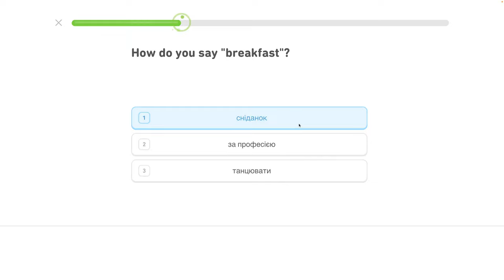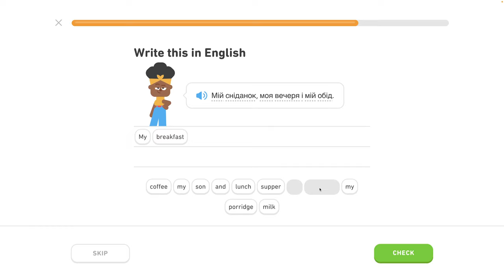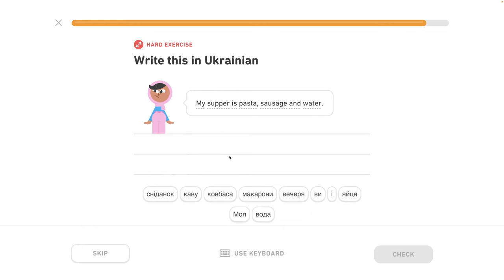🇺🇦 Celok 6 - Popíš jedlo, hovor o varení - Popíš jedlo 4/5 - Ukrajinsky s Yetim